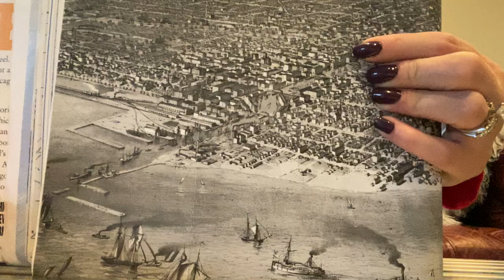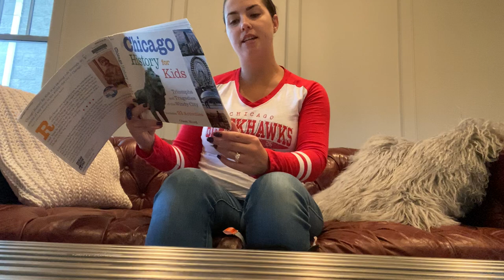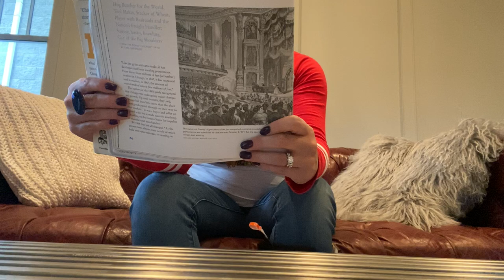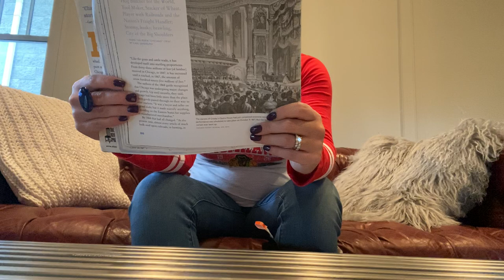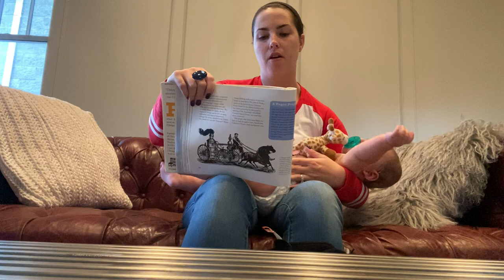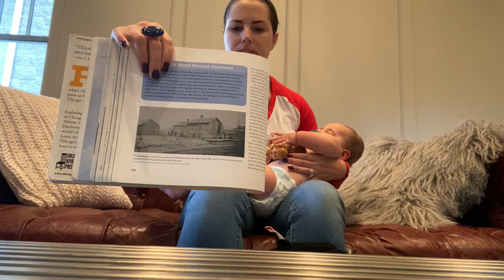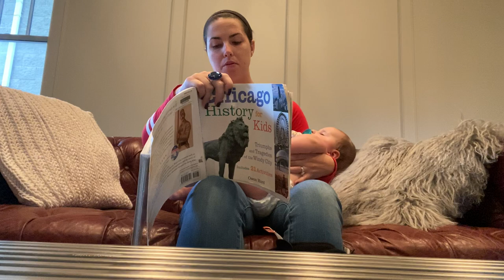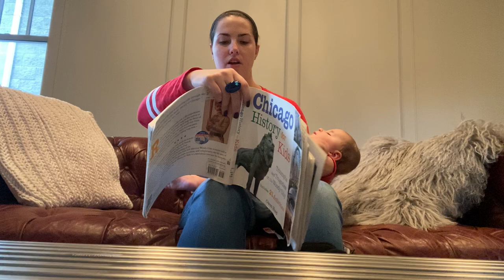Chapter 5 Reduced to Ashes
Story of Great Chicago Fire